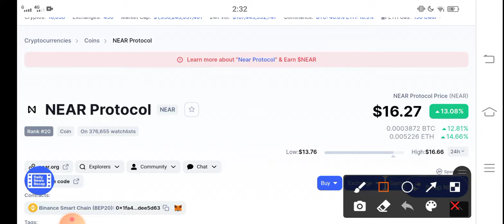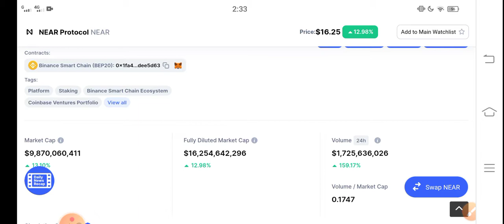Near Its Profit Time! || Near Protocol Price Prediction! Near coin today News